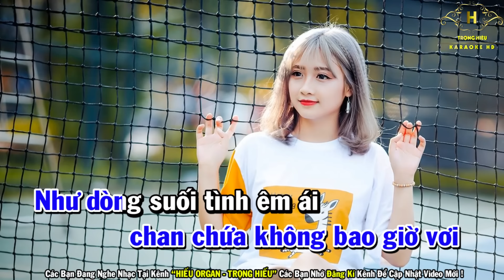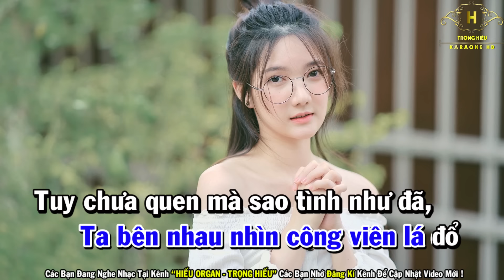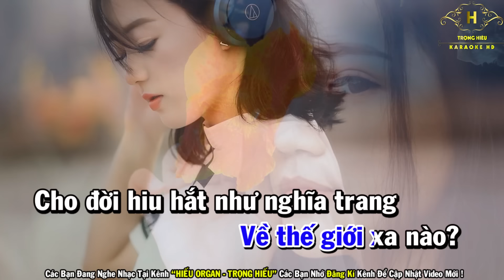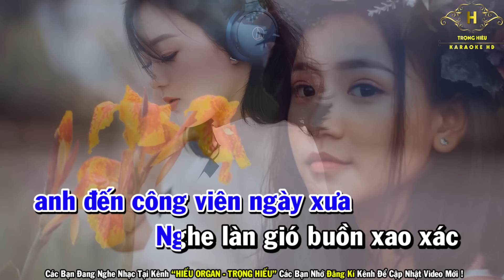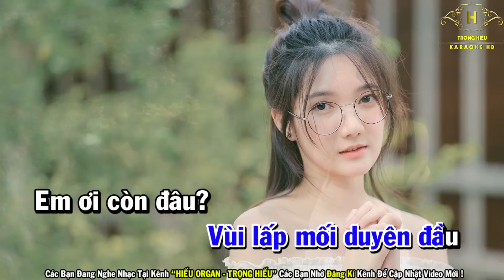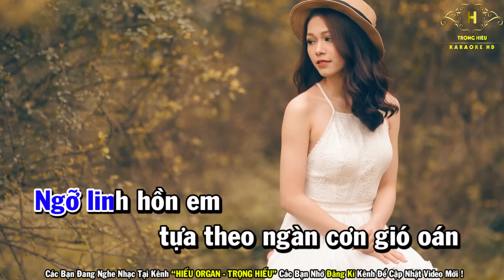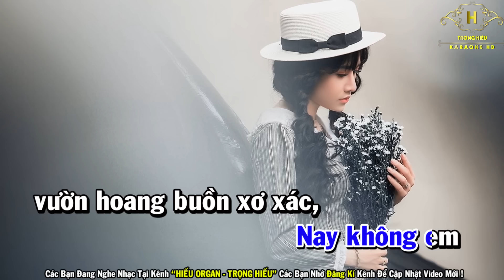Karaoke Dấu Chân Kỷ Niệm Tone Nam Nhạc Sống | Trọng Hiếu